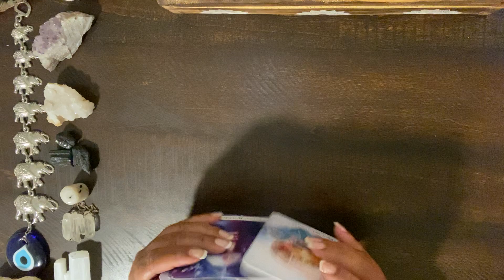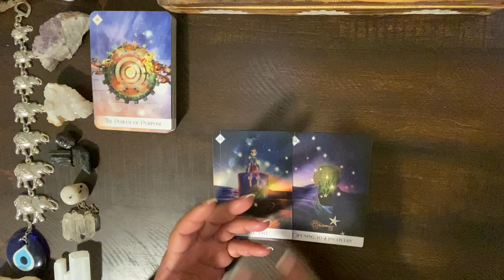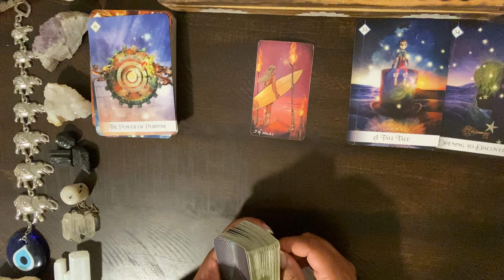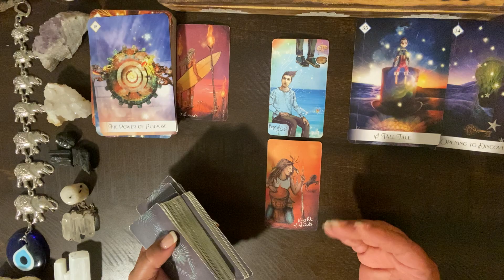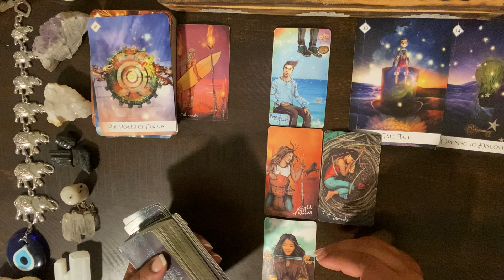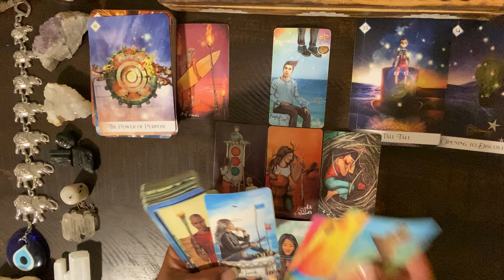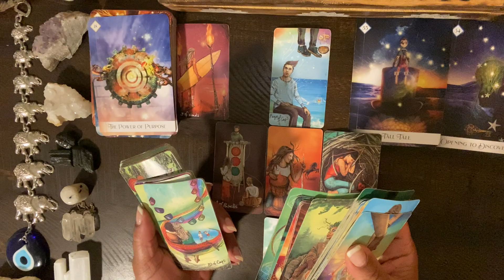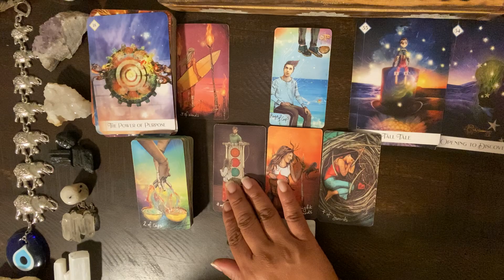***CANCER*** ♋️ "THE LIE!! THE DECEIT!! THE DISCOVERY!! YOU'RE READY FOR IT ALL!!"